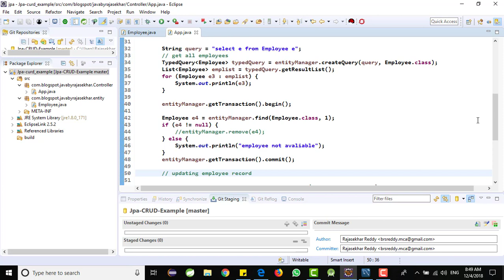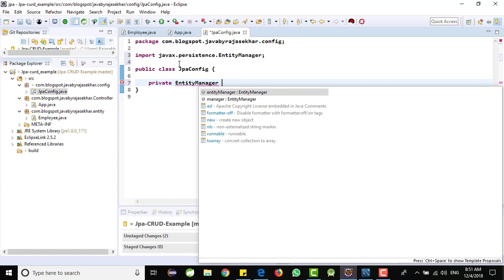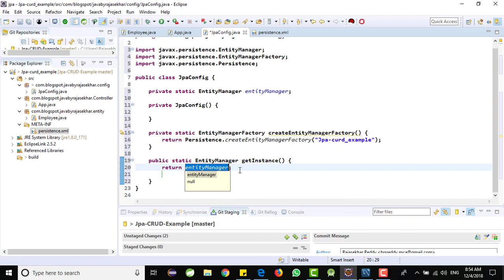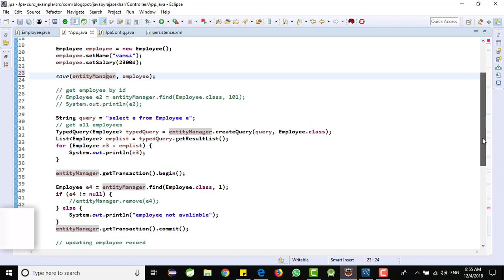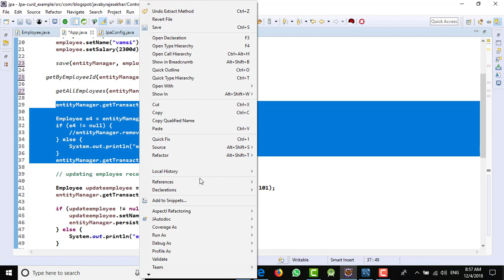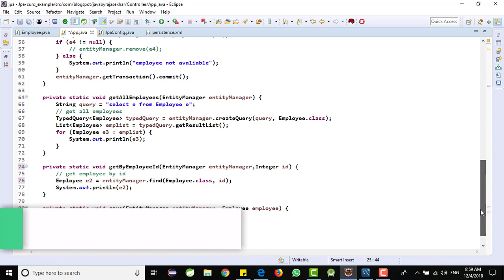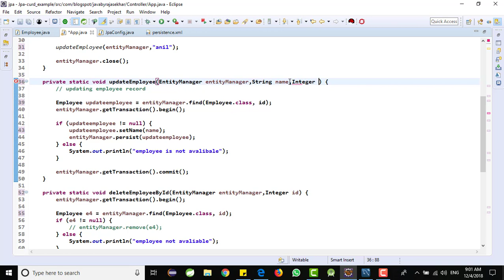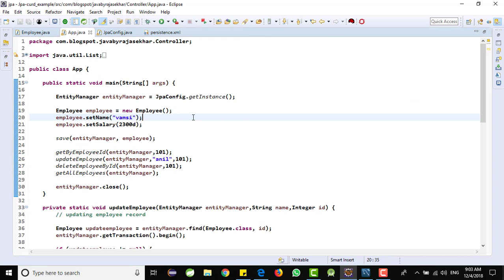#5 JPA CRUD Example | JPA CRUD (Create,Read,Update,Delete) | Jpa MYSQL CRUD Example|RAJASEKHAR REDDY